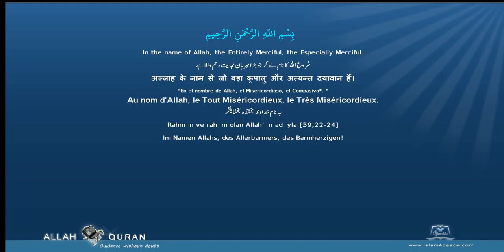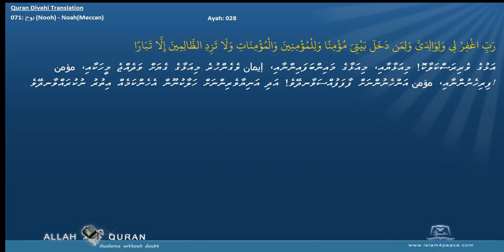Quran Divehi Translation 071 نوح Nooh NoahMeccan